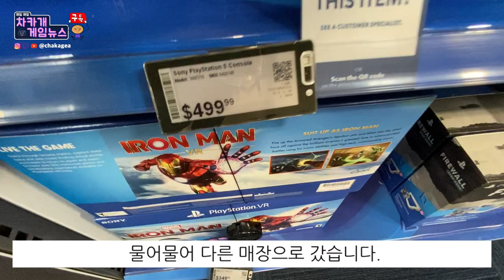[깜놀!] 만져보기! 차세대 콘솔 PS5와 Xbox 시리즈 X | S - 직접 만저 보자!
감사합니다.

미국에서 게임 이야기를 전해드리는 차카개 입니다.

이제 다음 주면 차세대 콘솔 PS5와 Xbox 시리즈 X | S가 나옵니다.

그런데 어제 소식에서 제가 알려 드렸던
플스 5 열 경고문에 관련된 소식을 전해 드리면서

미국 매장에 디스플레이가 된 것을 확인하고 한번 가서
영상을 찍어 왔습니다.

저는 집 주변에 BestBuy에 갔었는데요.

우선은 Xbox 시리즈 X | S를 먼저 만나게 되었습니다.

첫 느낌은. 너무 작아요 ㅋㅋ
기대했던 것보다 너무너무너무 작아요.
특히 시리즈 S는 더 작고요.
보시다시피 가장 넓은 폭이 제 손 한 뼘을 좀 넘어가네요.ㅋ

아마도 성능이 하도 좋다고 좋다고 하니
어느 정도 부피가 있을 것이라고 생각하고 있었나 봐요.

단 지금 보시는 것은 디스플레이용 목업입니다.
모형이에요. 그래도 사이즈나 밖에서 보이는 것은
같을 것이라고 생각하고 있어요.

디자인은 너무 깔끔하고 좋은데,
너무 작아서 "이게 뭐가 되겠어??" 이런 느낌?
 양쪽 옆면에 환풍구가 잘 나 있고요.
윗면에 검은 동그란 부분은 .. 그냥 스피커 같은 느낌이에요
블루투스 스피커... 저기에서 소리 나오면 웃기겠다. ㅋ

뒷면에는 각 포트들이 잘 나열되어 있고요.
그리고 시각장애인을 위한 오돌토돌 돌기가 진짜 나 있어요 ㅋㅋㅋ

그리고 윗면 상단에 xbox 로고가 새겨져 있죠.

그리고 Xbox 시리즈 X를 봤는데..
이것도 너무 작아요 ㅋㅋㅋ

그리고 앞에 USB 포트 위로 버튼이 보이고
특이 한건 옆으로 눕힐 때 쓰라고 왼쪽 면에
네 귀퉁이에 고무패킹이 되어 있다는 거

그리고 전면 왼쪽 상단에 메인 로고가
눌리더라고요. 파워 버튼이 저건가..??
그리고 디스크 입구 바로 위에 버튼이 하나 더.

그리고 왼쪽으로 눕히면 보이라고 로고가 왼쪽에도 있고요.
그리고 저는 거 윗면이 참 맘에 들던데,
녹색 부분이 불빛이 아니라. 저 부분 플라스틱이 2가지 색으로
안쪽에 두꺼운 녹색이 한 겹 덧대어져 있어 보이네요.

예뻐요. ㅋ
잘 보면 안쪽에 팬도 보인답니다.

뒷면도 각 포트들이 있고. 매끈하게 잘 빠졌네요.

생각보다 작아서 계속 놀라고 있던 중에
어제 소식에서 트윗 날린 분 말이 이해가 되더라고요.

여러분께 크기를 느끼게 해드리려고,
더럽고 헌 제 지갑을 꺼내 보았습니다.
보통 사이즈 지갑이고요. 3배가 안됩니다.
 지갑을 위에다 올려놓으면... 정말 안 커요. 하나도.

그런데 제가 간 곳에 플스 5는 없어서
물어물어 다른 매장으로 갔습니다.

그랬더니 어제 사진에서 본 고 녀석 고대로...ㅋㅋ
플스5를 본 저의 첫 느낌은 "기일 다"입니다.
크다는 느낌보다는 너무 얇아서 길다~라고 느껴졌어요.
이것도 역시 목업, 디피용 가짜였어요.
그래도 같은 크기일 거라 생각해요.
그런데 더 웃긴 거, 앞쪽에 포트들 보셨죠.
그게 다 스티커였어요. 좀 성의 없어 보이더라고요. ㅋ
엑스박스 시리즈는 진짜랑 똑같은 것 같았는데,
이 녀석은 앞 포트들은 스티커로 찰싹!

다시 지갑하고 크기 비교를 해 보았는데요.
보시다시피 두께가 지갑 반 밖에 안돼요. ㅋ
높이는 지갑 4배보다 좀 작아요.

그리고 저게 가짜라는 걸 알고 플스 5 진짜가 있을까 하고
좀 둘러봤는데. 티브이 바로 뒤에 공간이 있어요.
그런데 플스5를 넣어 둔 건지
그냥 영상 플레이어를 돌리고 있는 건지
그건 모르겠네요.

어제 그 뜨거움 경고문은 어디서 나온 건지 모르겠어요. ㅋ

암튼 오늘은 실제 크기의 차세대 콘솔 PS5와 Xbox 시리즈 X | S를
보고 온 저의 첫 느낌은
Xbox 시리즈 X | S 너무 예쁘고 심플한 디자인인데
사이즈가 너무 작아서 게임기보다는 그냥 블루투스 스피커 같은 느낌
좋은 점은 거실 어디에다 놓아도 잘 어울릴듯해요.
저렇게 생겨서 파워풀한 콘솔이면 기가 막히죠.
Xbox 시리즈 X | S는 인테리어에 까다로운 우리 와이프님도
좋아할 것 같다는 느낌
PS5는 잘빠졌는데 좀 과하게 빠져서 너무 길고
그리고 왠지 거실에 꺼내 놓으면
거실에 있는 물건하고 하나도 안 섞일 것 같아요.
그냥 저것만 보일 것 같아요. ㅋㅋㅋ
그래서 어디 서랍장 같은데 눕혀 놓아야 할 것 같아요. ㅋ

아무튼 이번 주에 차세대 콘솔 PS5와 Xbox 시리즈 X | S가
출시가 드디어 됩니다.

저는 저 콘솔 3가지를 모두 구해보려고 노력할 거예요.
여러분 보여 드리려고요.
물건은 구하는 데로 바로 알려 드리도록 하겠습니다.

이 비디오가 즐거우셨다면 좋아요 한대 팍! 때려주시고요.
좋은 주말 보내시고요!
내일 보아요!